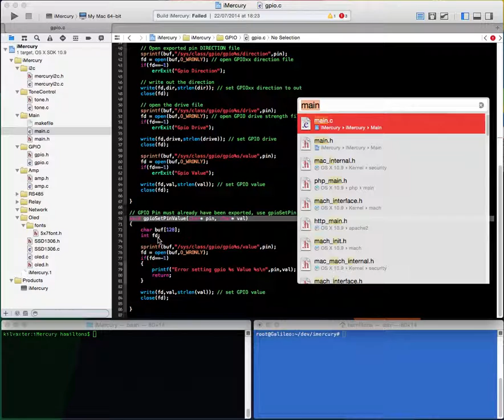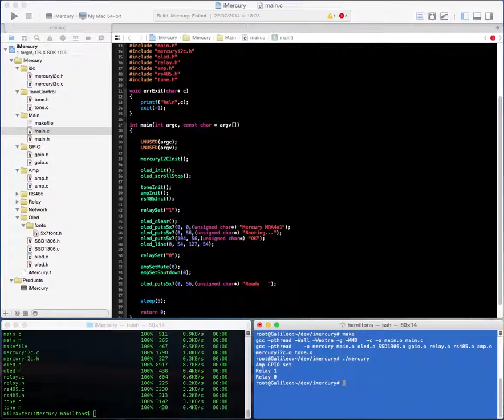XcodeGalileo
Using Xcode and Terminal on a Mac to develop code for Intel Galileo, upload it, make it, and run it.